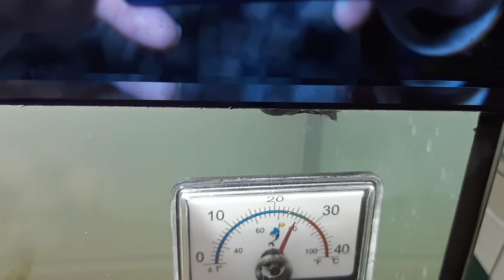건강한 베타 조용 하네요 ㅎㅎ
전문가가 키우던 베터 아주 양호 하고 건강 하네요

전에 아이가 너무 아푸고 해서 건강 한게 이상해 보일 정도네요 ㅎㅎ 어머니께서 너무 좋아 하시네요

ㅡㅡ 진작 이런걸 대려 오지 ㅎㅎ 아무튼 잘 크고 건강 하면 좋겠에요 ㄱㅅ 합니다